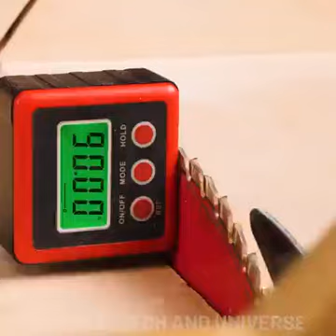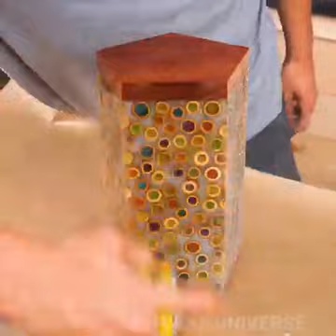Using Bamboo To Make Exciting Tools